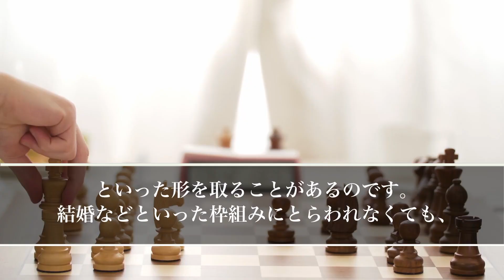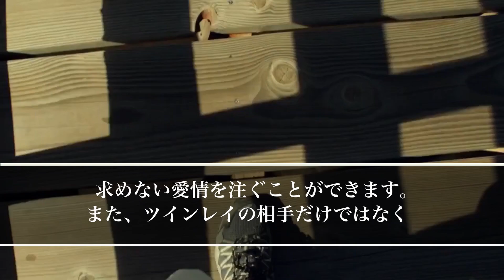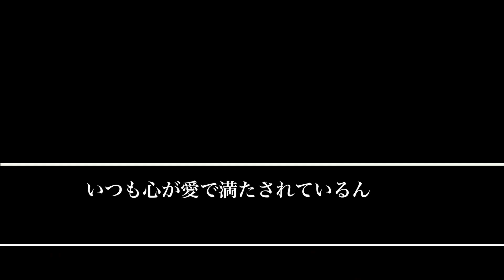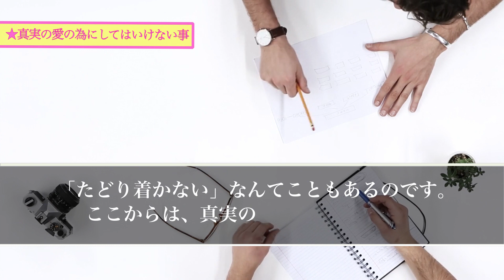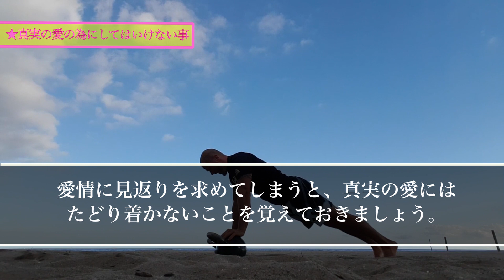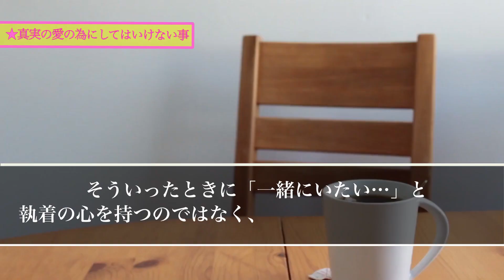【スピリチュアル】ツインレイ女性の9割以上の人が勘違いしています真実の愛に辿り着く為に絶対にしてはいけない3つのこと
【スピリチュアル】特別なツインレイ女性だけに舞い降りる運命の暗示男性レイとの出会いに欠かせない愛を繋ぐハートチャクラ

【スピリチュアルの女神】

【スピリチュアル】選ばれたツインレイの二人だけに訪れる心強い協力者特別なあなたと男性レイを運命に導くスピリットガイド

【スピリチュアル】こんなにも愛していたツインレイの彼が浮気した運命のツインレイのはずの男性が浮気をしてしまう理由